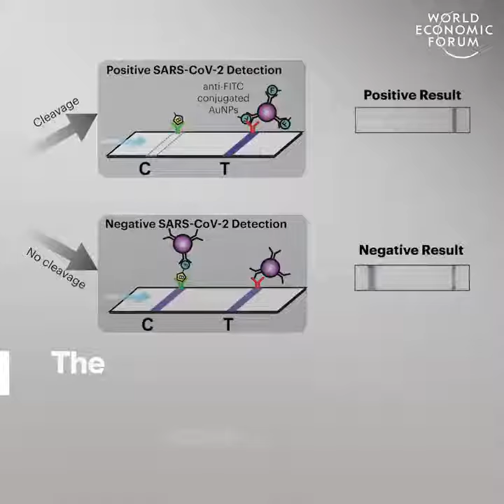This innovative mask can test for Covid-19 while wearing it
Via World Economic Forum